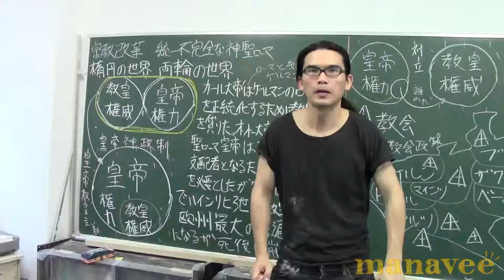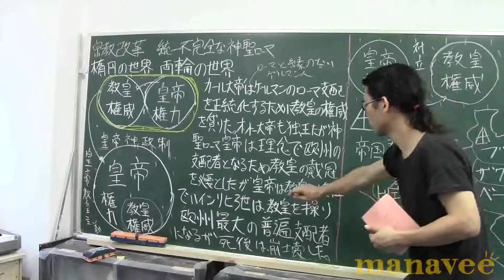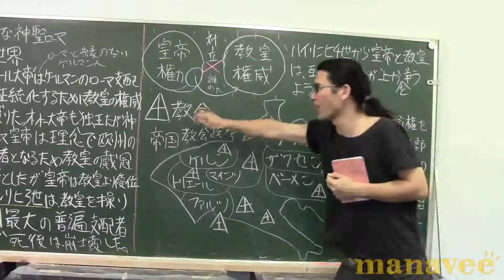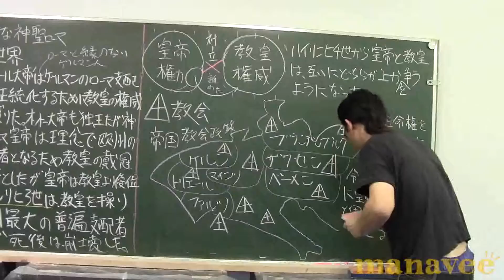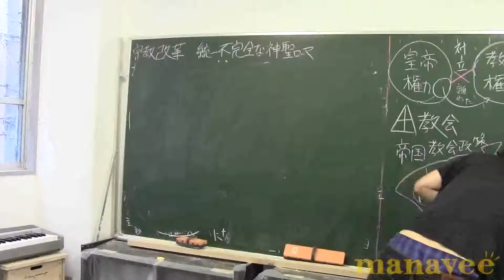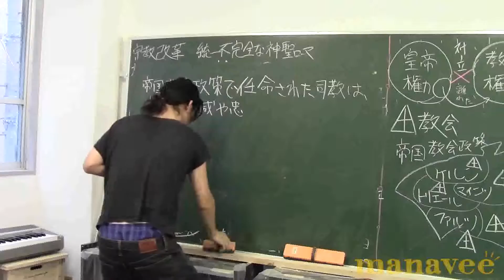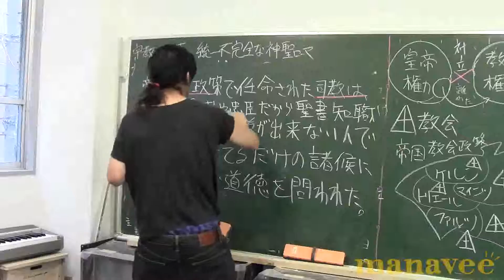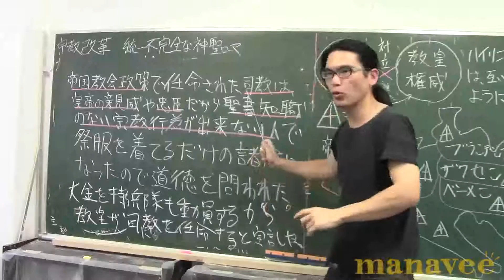宗教改革６-45